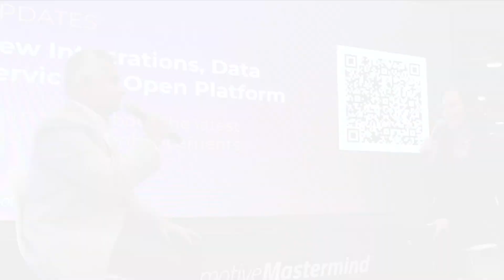Dealership Data Security & Privacy with Kos Jha | NADA Show 2024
Our Strategic Solutions Manager Wendy Engelhardt sat down with automotiveMastermind's Chief Technology Officer Kos Jha at NADA Show 2024. Tune in to their discussion and explore other conversations from our Insights & Inspiration stage, featuring input on automotive retail industry trends and how technology providers can best serve dealerships.